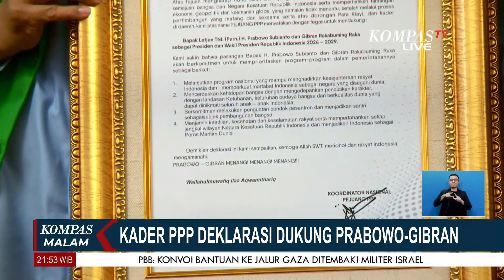Ada Kader Dukung Prabowo-Gibran, Sandiaga: PPP Solid Dukung Ganjar-Mahfud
KOMPAS.TV - Ada Kader Dukung Prabowo-Gibran, Sandiaga: PPP Solid Dukung Ganjar-Mahfud

Kompas TV
Independen | Terpercaya